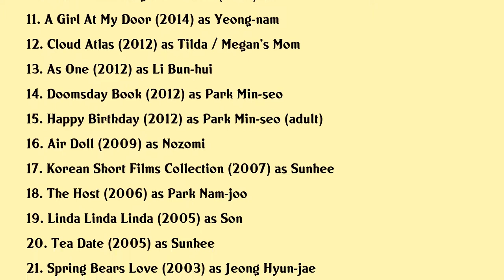Bae Doo-na Movies list Bae Doo-na| Filmography of Bae Doo-na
Bae Doo-na Full Movies List Filmography of Bae Doo-na

Latest movies of Bae Doo-na are:

1. Baby Box Broker
2. Virus
3. Iamhere
4. Sense8 Amor Vincit Omnia
5. The Drug King
6. Chang Oks Letter
7. Sense8 Happy Fcking New Year
8. Tunnel
9. Jupiter Ascending
10. Sense8 Creating The World
11. A Girl At My Door
12. Cloud Atlas
13. As One
14. Doomsday Book
15. Happy Birthday
16. Air Doll
17. Korean Short Films Collection
18. The Host
19. Linda Linda Linda
20. Tea Date

Complete list of movies acted by Bae Doo-na are in this video.

Please Comment down your favorite movie of Bae Doo-na